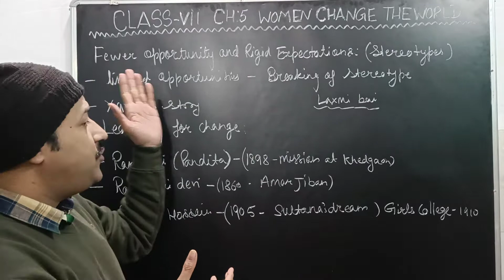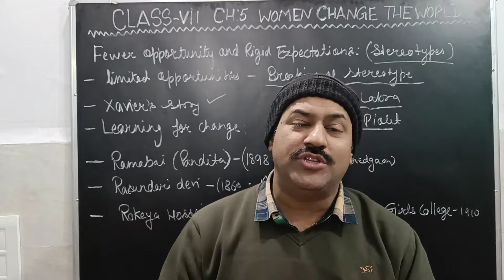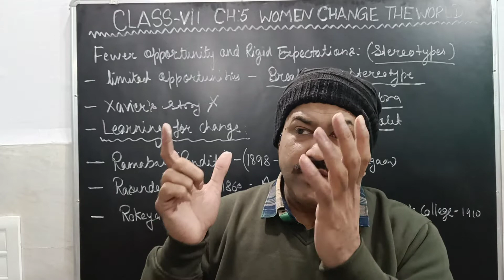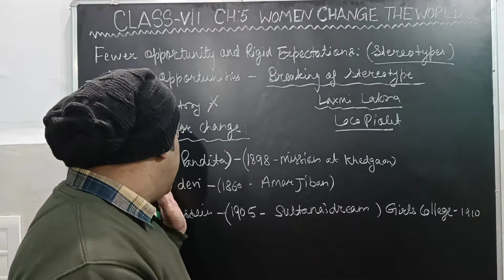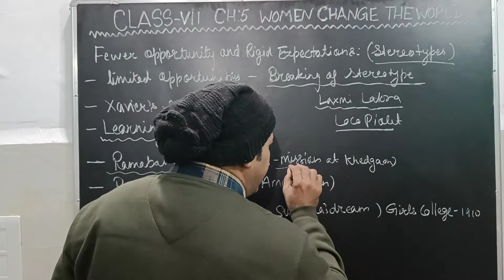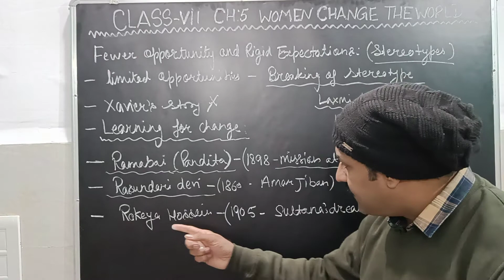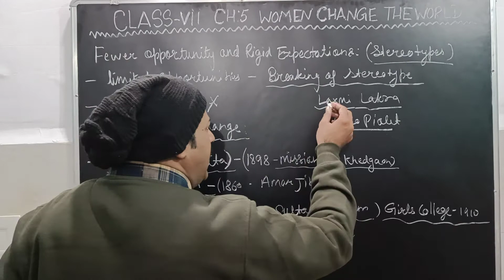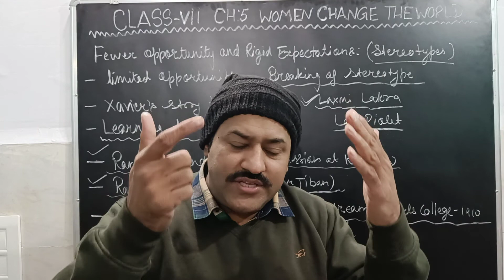Part-2, Ch-05 (Women Change The World), Class-7th, Civics - By Vikram Sir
In this video, I have covered all important concepts related to the Women condition in our society and women movements.
Ch-05, Civics, Class-7th.